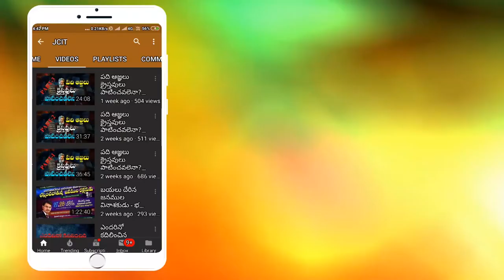బైబిల్ దేవుడు బలికోరేవాడా? - PART1 | BRO RAVI JCIT | BANGALORE